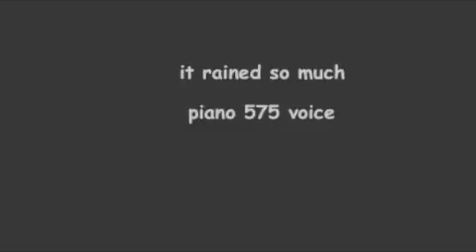it rained so much voice piano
it rained so much
voice piano 575
the day she cried
tears like raindrops
wouldn't hide
words like worlds
kept inside
piano 575 voice